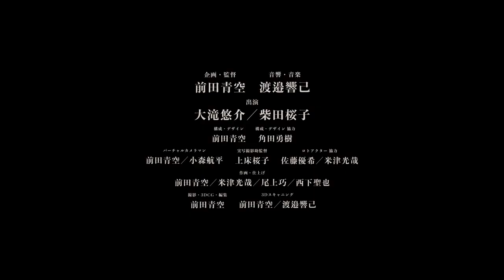【第33回東京学生映画祭】『蟹眼』（監督：前田青空）予告編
第33回東京学生映画祭「アニメーション部門」入選
Dプログラム 8/21 14:08 渋谷ユーロライブにて上映

『蟹眼』（監督：前田青空）予告編

「蟹」の幻覚に溺れていく男と、それを見つめる女の情念を描いたアニメーション作品。 多様な質感が混ざり合う不条理な空間が廻っていくなかで、男女の存在が生々しく揺れ動く。